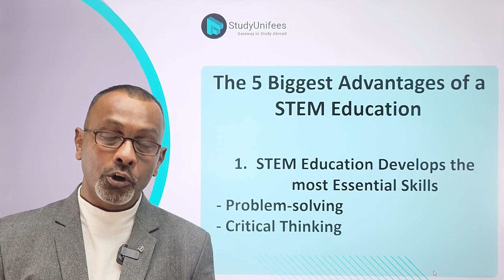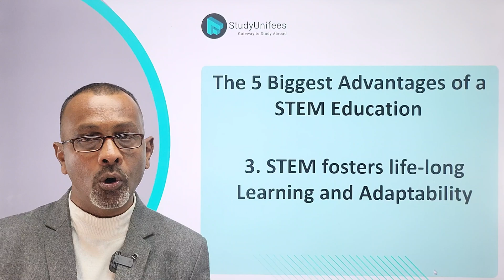5 Biggest Advantages of STEM Education | Science, Technology, Engineering, Mathematics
Dive into the world of STEM education and unlock a future full of possibilities! 🚀
Discover the top 5 advantages, from honing problem-solving and critical thinking skills to unleashing entrepreneurship and innovation opportunities. 💡

Immerse yourself in a STEM education and witness the transformation of your problem-solving and critical thinking skills. 🚀

 Explore the vast entrepreneurial and innovative landscape awaiting STEM graduates.

Uncover the financial benefits with higher earning potential and the global demand for STEM professionals. 🌍

Visualize the advantages with our cool little pics for a dynamic learning experience! 🖼️

Ready to excel in exams like IELTS, PTE, and TOEFL? Prepare with confidence at Study Unifees! 🚀

✈️ Begin your international study journey with us!